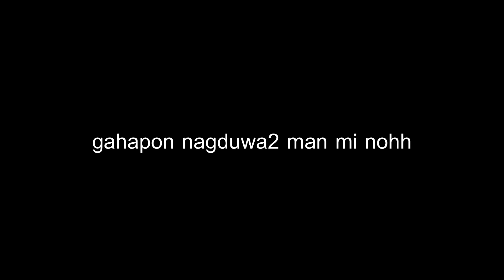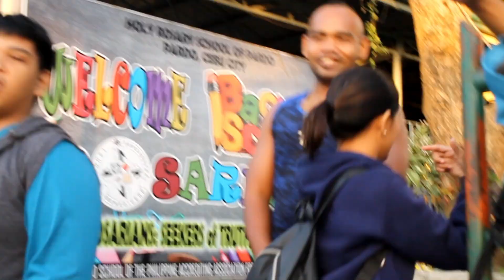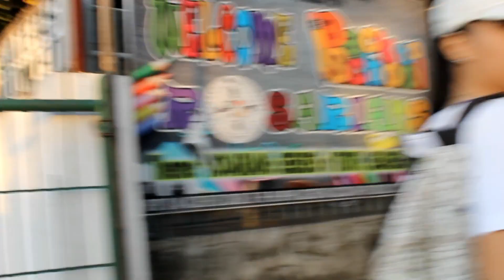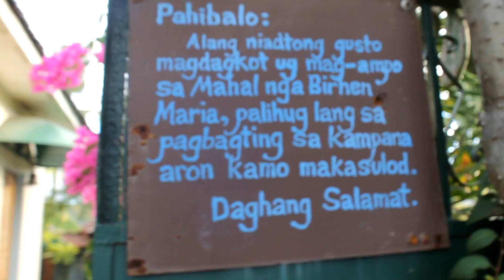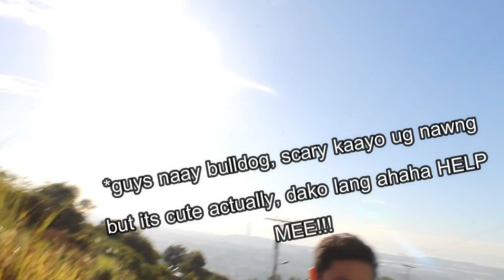SENIOR HIGH - MOUNTAIN HIKING | ayaahvlogs🌺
Introducing, San Carlos Heights!